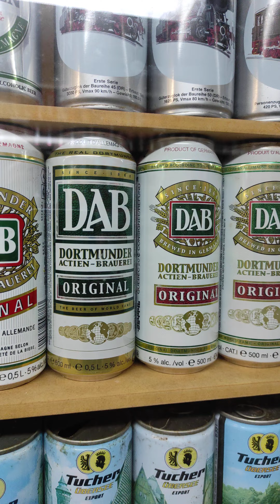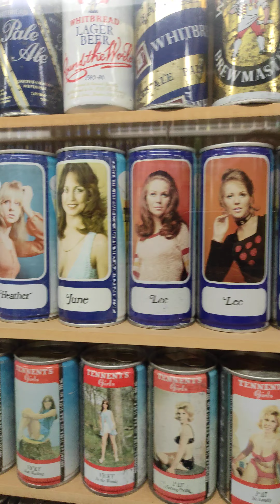Can museum with 11,000 cans at Ngatea Water Gardens.